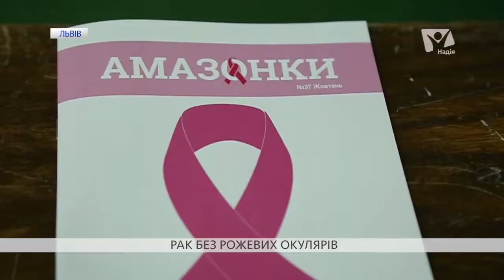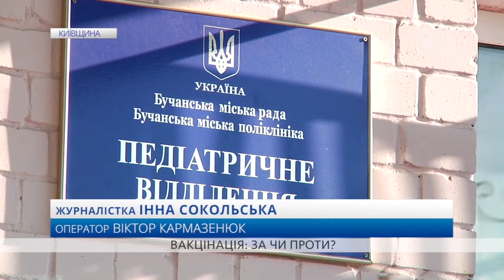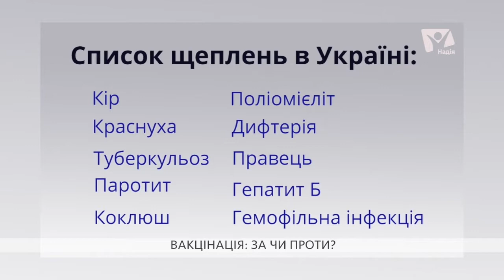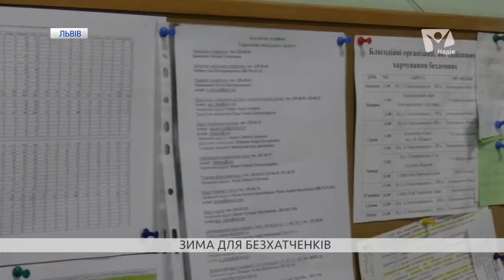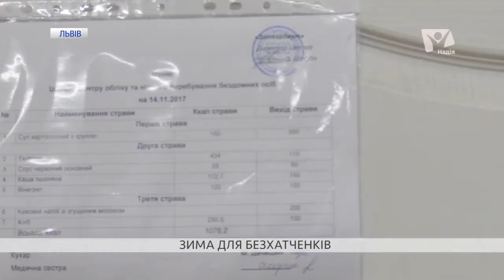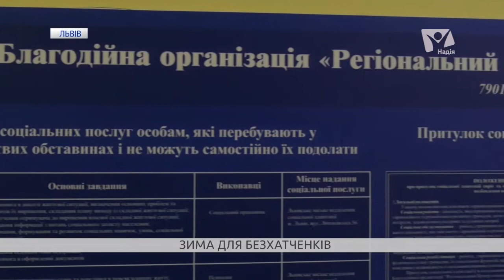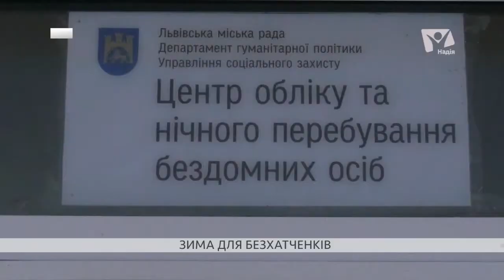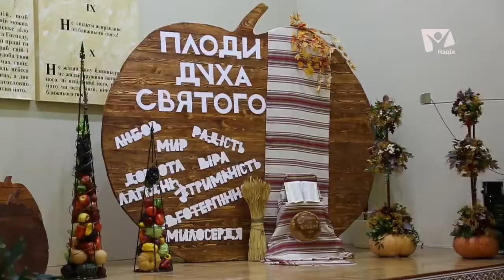Вісті надії: тиждень, 19 листопада 2017 року.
- У Львові відкрили міську нічліжку для безхатченків
- Україна є світовим лідером з дитячого алкоголізму
- У Львові відкрили виставку чорно-білих фотографій жінок, які побороли рак
- Вакцинація дітей: відмовитися або робити?